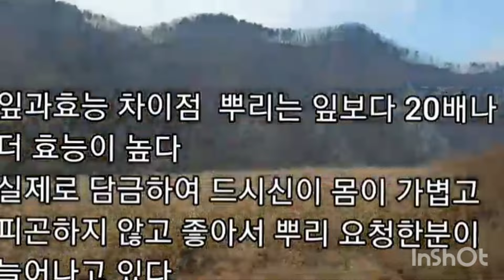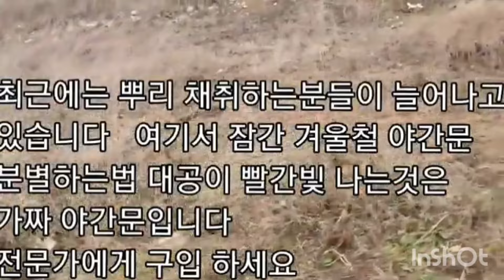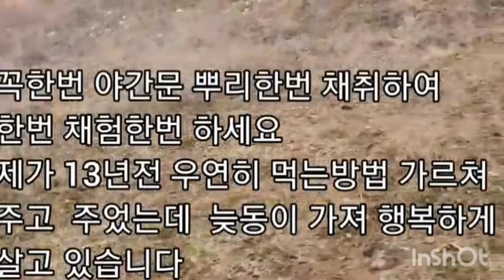남자들에게 아주 좋은 천연식품 야간문